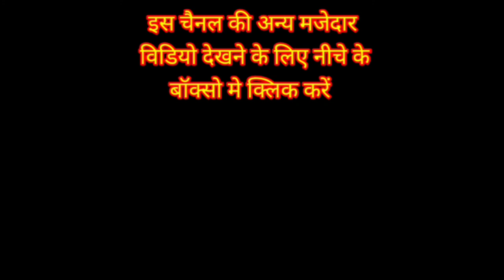💃🧑‍🦰🌺🚩 सुलोचना का जबरदस्त अभिनय।। रामलीला तालीम 2022🌺।। कंजाबाग खटीमा 🚩🚩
bhartiylokevamkalmanch khatima_ramlila kanjabag_ramlila ramlila_khatima kumauni_ramleela_ramlila khatima pahadi_ramlila_ramleela uttarakhandi_ramlila_ramleela ramlila_talim khatima_ki_ramleela_ramlila gadwali_ramlila_ramleela ramlila_prashikshan सीता हरण , राधेश्याम ,चौपाई ,khatima ki ramlila,kanjabag ki ramlila khatima रामलीला कंजाबाग, रामलीला खटीमा, खटीमा की रामलीला,रामलीला चौपाई, रामलीला सीता हरण, रामलीला राधेश्याम रामलीला,लक्षमण परशुराम संवाद, मेघनाद लक्षमण संवाद,श्री राम चन्द्र कृपालु भजमन,सीता पति रामचन्द्र श्री पति रघुराई, हे शैलसुता हे पार्वती, हे देव देव हे महादेव,वरदान यही दीजै भगवन, राज हमारा जग में सारा,मुनि जी कुशल भई विपरीत , हमारे पास में बाबा न एक पाई है,रावण भयो महा अन्यायी,दयानिधि अब तो लो अवतार, हे दीनबंधु दया के सिन्धु,, भये प्रकट कृपाला दींन दयाला, मुनि के दरश को पाके छाई ख़ुशी है भारी,सुनकर वचन तुम्हारे , चौथेपन पयहूँ सुत चारी, मर्यादा यही है रघुकुल की, चौपाई राधेश्याम छंद खाम्बाज जैजैवंती,विहाग,कहरुवा, दादरा , प्यारे राम को देना मुझे मंजूर नहीं है ,बता जल्दी अरे राजा तु राम को देगा कि नहीं देगा, जरा इस वन की देखो बहार बहार सब लोगो, रे नृप बालक धनुष चढ़ाये, अरी तू पापिन प्राण खोवे आपिन, ताड़ीका मेरो नाम इस जंगल में मेरो मुकाम, मै तो तड़का तड़ाग तड़ तड़ ताड़ करती हूँ , ये वन कैसा सुहाना है, मै नारी अपावन प्रभु जग पावन, राम अवतार मोहे शाप से छुड़ाई है,मुनि जी तु संग बालक काके, भ्राता यह कैसी फूल रही फुलवारी , देखो जी देखो महाराज यह ललनी, तनिक निहारो तु जानकी की छवि भईया, पूजन को अम्बे गौरी चलियो सखी सहेली, चलो सखी गौरी को पूजन जाएँ, जय जय जय गिरी राज किशोरी, सुन सिय सत्य आशीष हमारी, सीता लाओ अरे जनक तुम ,कहे गाल बजाता है तू ये है धनुष शिव शंकर का, जरा देखो घमंडी का हाल, सुनहूँ सकल नृपगण,टूटे नहीं चाप सिया रही क्वारी मेरी बेटी रही क्वारी, कही जनक जस अनुचित बानी,अहो भ्रात टुक धैर्य धरो तुम, आयसु दीजे कृपा निधाना , हरी तुम राखो लाज हमारी ए जी हरी तुम राखो लाज हमारी, चुन चुन लायी मैं हार हजारी , पहिनाओ जय माल पियरी , लाओ लाओ सीया प्यारी बीड़ा पान पान की , किसने तोडा धनु शंकर का, क्यों ब्यर्थ बात बकता क्या मौत तेरी आई,मुनि तुम काहे को इतरात, रे क्षत्री कहे बूले ना सम्भारी , कहे रिस हॉट पिनाक पुराना, जो पितु के ऋण से उरिन हुआ, परसा दिखलाकर बार बार क्या मुझे डराने आये हो, बालक छोटा बड़ा है खोटा, ऐसी धमकी दिखाना उसे जो हो छोटा सा बच्चा नादान , मुनि तुम काहे को क्रोध करो जी , डरे नहीं क्षत्री रण में कोई, रघुकुल में सूर्य सामान हो तुम हे राम तुम्हारी जय होवे, श्री राम राज पावें फिर हनी क्या पियरी, क्यों भूली तुम हो बैठी, आली बता कहे को तेरे मन, छल छंद परपंच ऐसो रचुंगी, सुमुखी सुलोचनी प्राण पियारी रूठ रही , कैसे पड़ी हो पलंग के ऊपर,चलो हटो छाड़ो जी, प्रिय तुम काहे होत मलीन , देहूं पिया मोहे यह वरदाना,हम नहीं बोलें झूठ उलट जाये चाहे माहि सारी, प्रभु होक मुदित होहे वर दीजो , पड़े क्यों व्याकुल तात अधीर, पितु तुम कहे को सूच करो जी, महाराज क्यों उदास हैं ऐसा है कौन काज,सुनिए परम पुनीत पिता जी ने ये सिया , लेके चलोगे मोहे साथ कि नाहीं नाहीं, रहो घर जानकी मानो हमारी, बिना आपके रहना मुझे मंजूर नहीं है, ये प्राण प्यारी तुमने ये बात क्या विचारी , कैसा मोह दिखया पिता ने , पिता को दोष मत दीजो , सुनो भ्राता पिता हैं वृद्ध भारी, लखन तुम जानते हो निति सारी , कुमाउनी रामलीला की किताब भवानी दत्त जोशी राम दत्त जोशी , मैं विनय करूँ कर जूर नाथ, भ्राता करम रेख न टारी, मोहे राजनीति नहीं आवै भ्राता ,कोई अब सुनता नहीं मैं रंजो गम किससे कहूँ ,अवध में कह मुख ले जाऊं , नाथ भानु कुल भानु सुनो प्रभु , तेरे मन में ऐसी कुमति बसी क्यों,यह बड़ो अनरथ किन्हां मोरी माता , अरी तू पापिन अरु चंडालिन , कुबड़ी कलमुही हृदयजली , जगदीश्वर तेरी महिमा , आया भरत क्यों बन में स्वामी , करी क्या हाय कर्ता ने ,हा सुत वत्सल तात हमार, पड़ी है धुप से गर्मी लगी है प्यास , कोई तो बता दो जल नीर सिया प्यासी हैं , अरी तु कौन हो री प्यारी , प्रभु जी मोहे वर लहो ,जरा हीरो मेरी ओर बांकी चितवन वाले ,मेरा रूप देखके चन्द्रमा सरमा गया , हैरान हूँ मैं देखकर इस छवि को क्या करू, मिटावे कौन बिरह की पीर , बृथा अभिमान क्यों करता अरे मति मंद तू बाल का , भिक्षा देह कुटी से माता , कोमलांगी सीता प्यारी तू कहाँ , कैसे कटत काली रैन तुम बिना सिया प्यारी , जा दिन से सीता बिछुड़ी मम भ्राता को चित्त मलीन भयो रे , समझ समझ तू राज कुमारी तेरे दरस को , अरे रावण तु धमकी दिखता किसे , बस खबरदार सीते अगर कुछ कहा तेरे धड़ से ही सार को उड़ा दूंगा मैं , जनक दुलारी सुनो अरज हमारी , लीला रघुवर की लखन आये जो सृद्धालू , लंका के राजा महाराजा दिन रात बजे रण का बाजा , मेरी मनो कहूँ मैं भईया वे तो हैं रघुवीर ,मैं जानू बल तोर रे रावण ,अर्ध रात्रि गयी कपि नहीं आवा, चलो वैदा चलो जल्दी,ऐसा ही कोई उग्र पाप मैंने ही किया , आज कोई पर्वत उठाये लियो जाये रे , तु लाओ संजीवन जाये , मैं रण में अकेला तड़फूं भईया , प्राण निकलते हैं अब तन से राम राम , दीजो हरी शीश शरण टोरी आई ,पति की भुजा जैसे दीखे गोरी आली ,हाय मेरे निर्दयी विधाता क्या दया जाती रही , बिना पति सूना सब संसार , khatima kanjabag रामलीला vandigan sutradhar shiv ravan kumbhkarn vibhishan dashrath sumant ram लक्षमण भरत सत्रुघन विश्वामित्र सुबाहु मारीच जनक banashur परशुराम खर दूषण योगी रावण सुग्रीव अंगद बालि मकरध्वज